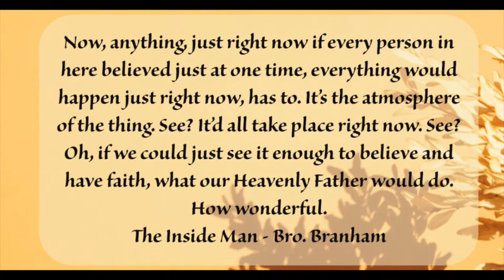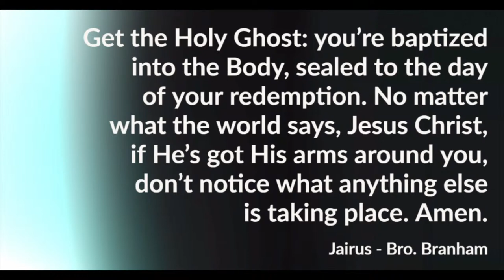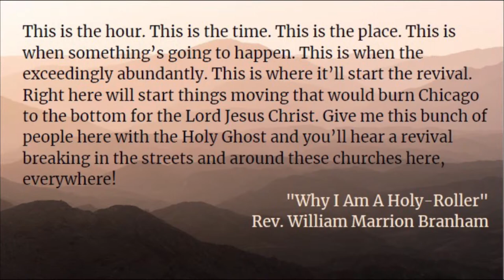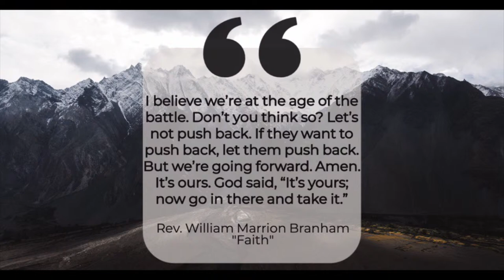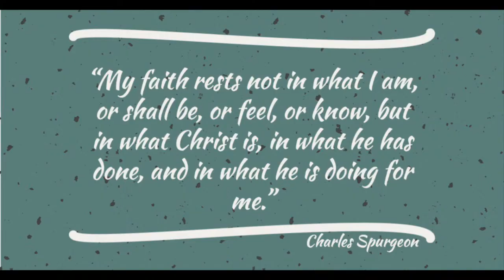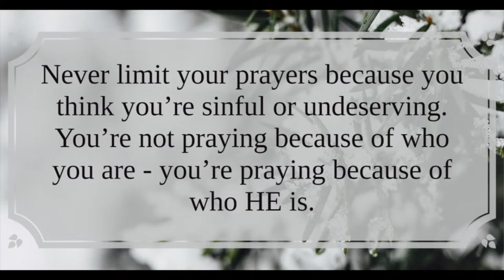Bro. Ron Spencer March 18, 2023 - "An Inspired Word To An Inspired Seed"